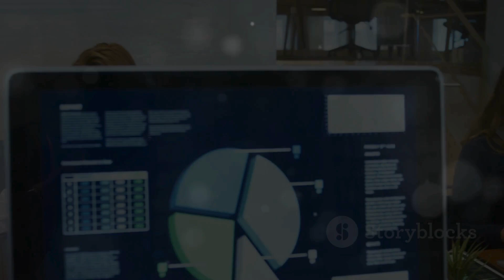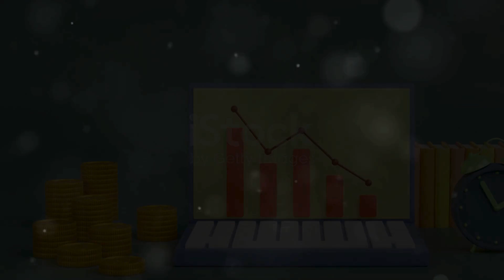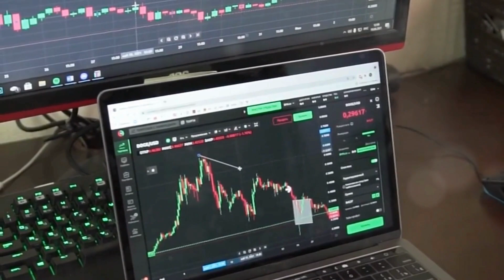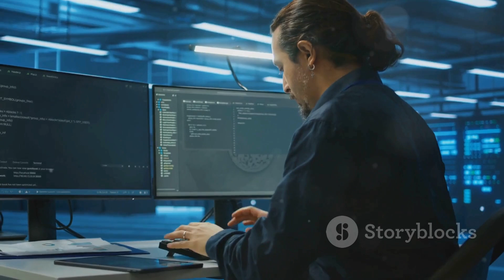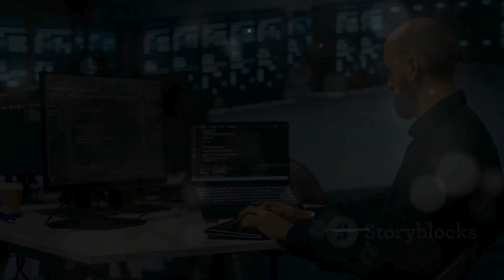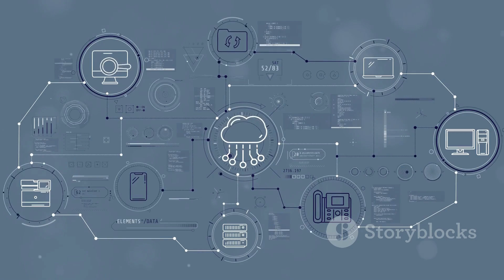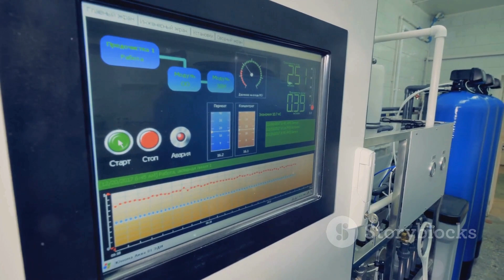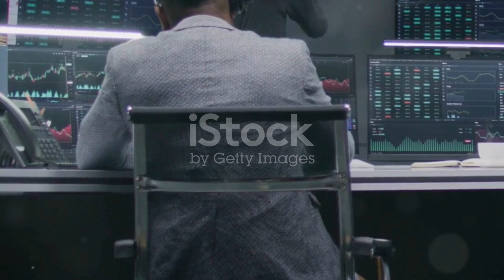Migrate Amazon Aurora MySQL Serverless v1 to v2 with Minimal Downtime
In this video, we walk you through the process of migrating your Amazon Aurora MySQL Serverless v1 cluster to the enhanced Serverless v2, all while ensuring minimal downtime for your applications.

Why Upgrade?
Amazon Aurora MySQL Serverless v2 offers improved scalability, faster failover times, and more precise capacity adjustments, making it a crucial upgrade for any growing cloud-based infrastructure.

What You'll Learn:

Key pre-migration checks to ensure a smooth transition.
Step-by-step guide to creating and configuring your Serverless v2 cluster.
How to migrate your data using the Snapshot Restore method.
Tips for testing and validating your new v2 cluster before final cutover.
Strategies to minimize downtime and ensure a seamless switch.
Whether you’re an AWS pro or just getting started, this tutorial will equip you with the knowledge to upgrade your database infrastructure confidently.

Timestamps:

00:00 Introduction
00:16 Why Upgrade to Serverless v2?
01:01 Pre-Migration Checklist
02:01 Step-by-Step Migration Process
04:01 Testing & Validation
05:01 Final Cutover & Minimizing Downtime
06:01 Post-Migration Tips